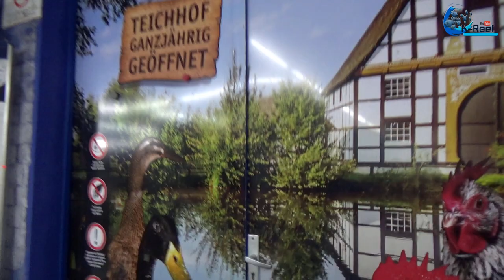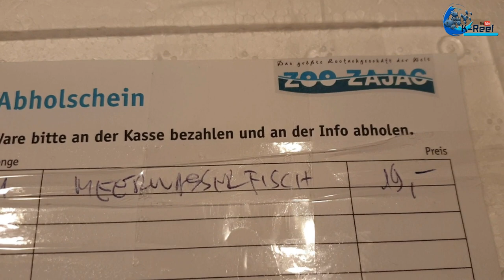Duitsland ZOO ZAJAC! Winkel bezoek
Op bezoek geweest in Duitsland bij Zoo Zajac! Een leuke ervaring met de patreons van Dominique. Grote winkel met ook een zeewaterafdeling.